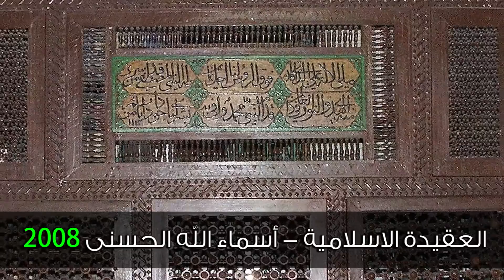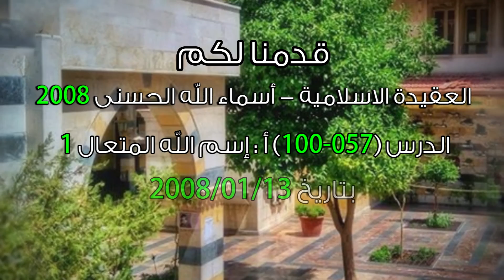أسماء الله الحسنى 2008 - الدرس (057-100) أ : إسم الله المتعال 1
للاطلاع على النص الاصلي :

المتعال سبحانه وتعالى هو القاهر لخلقه بقدرته وهو المستعلي على كل شيء بقدرته، الله عز وجل لا غالب ولا منازع له بل كل شيء تحت قهره وسلطانه و الله سبحانه وتعالى يحبنا و قد خلقنا ليسعدنا فرحمة الله عز وجل تقتضي معالجة الناس و تأديبهم لا تركهم هملاً لذلك الله عز وجل يسوق للإنسان من الشدائد ما يحمله على التوبة كما أن الله عز وجل ليس غافلاً عما يفعل الظالمون و لكن يؤخر حسابهم ليوم القيامة يعني المصائب التي تأتي هي رسائل من الله لعباده
121-13a